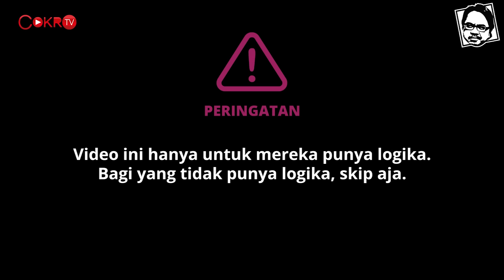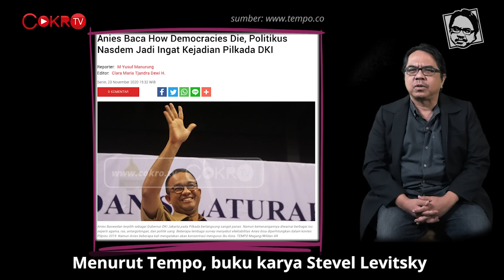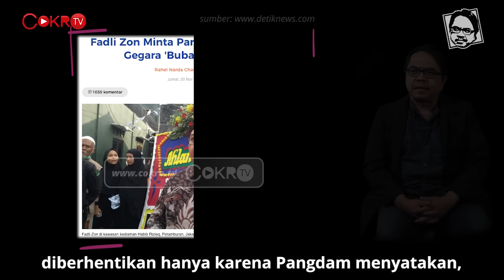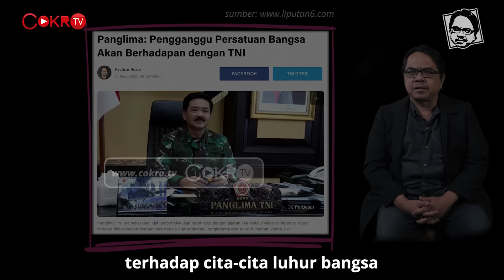DUKUNG TNI DAN POLRI HABISI RIZIEQ | Logika Ade Armando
Saat ini kita mendengar banyak suara yang mengecam keterlibatan TNI. Narasi yang terus mereka angkat adalah TNI tidak boleh berpolitik, tidak boleh berpihak. Kewajiban TNI, kata mereka, bukanlah menjaga ketertiban dan keamanan. Tapi menurut Ade Armando, kita justru harus mendukung TNI dan Polri untuk menghadapi ancaman Rizieq. Simak selengkapnya di Logika Ade Armando hanya di Cokro TV.